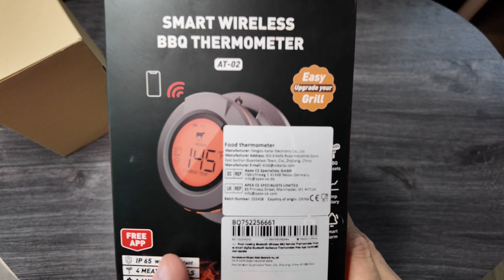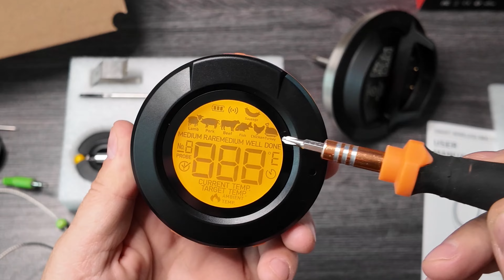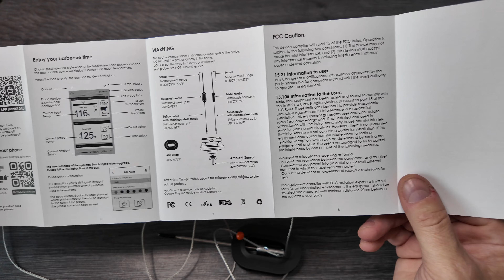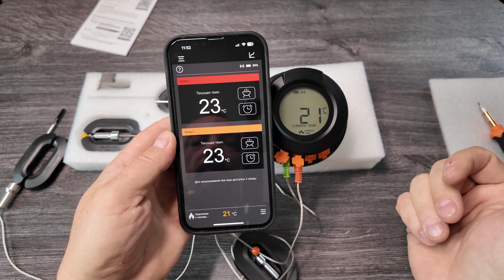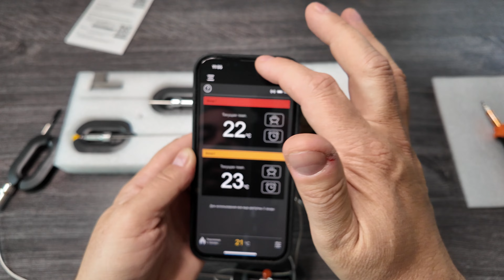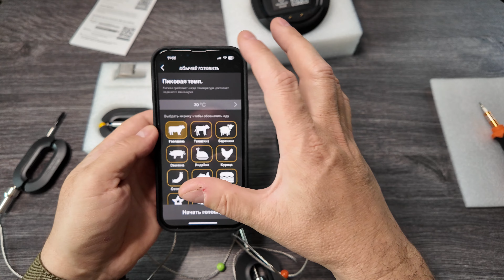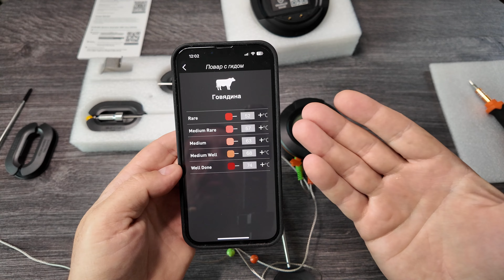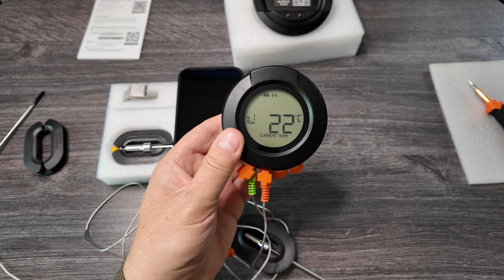Очень классный, БЕСПРОВОДНОЙ термометр для гриля с 4 щупами